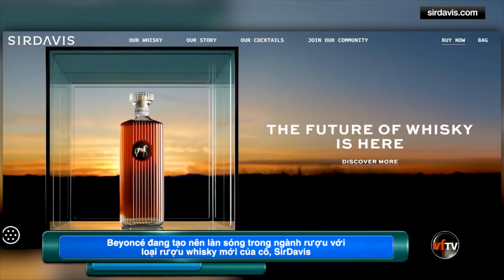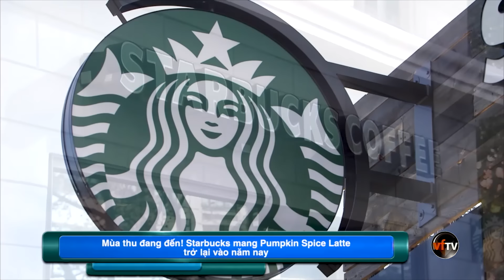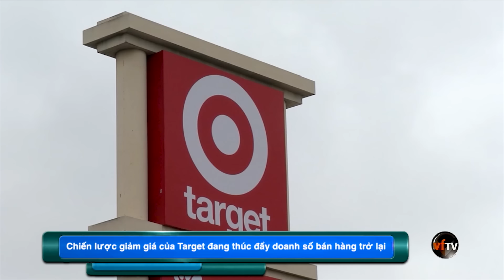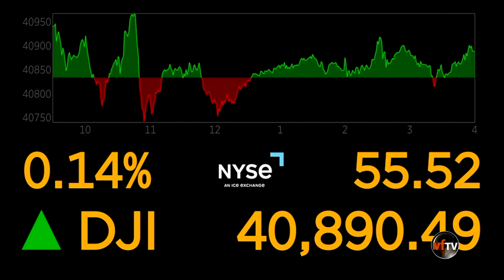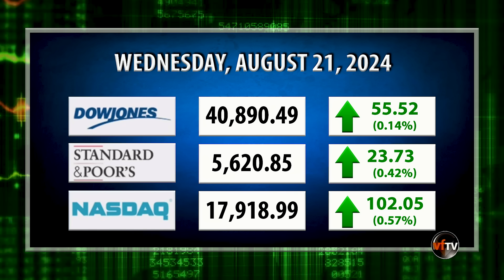Evening News | Cựu Tổng thống Barack Obama Phát biểu tại Đại hội toàn quốc đảng Dân chủ | 8/21/24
Evening News | Cựu Tổng thống Barack Obama Phát biểu tại Đại hội toàn quốc đảng Dân chủ | August 21, 2024